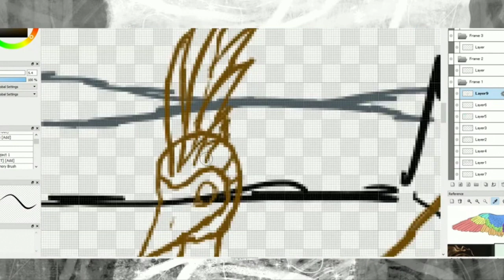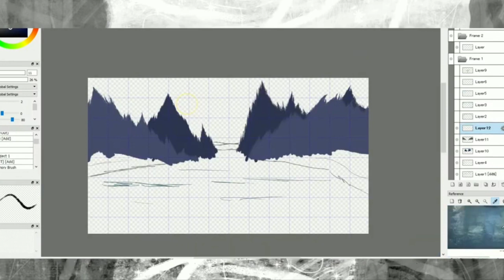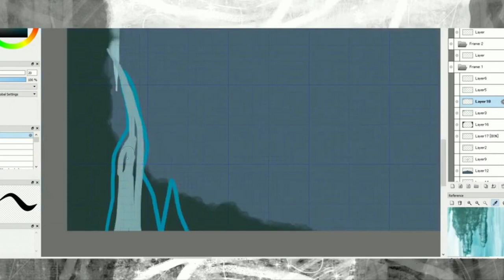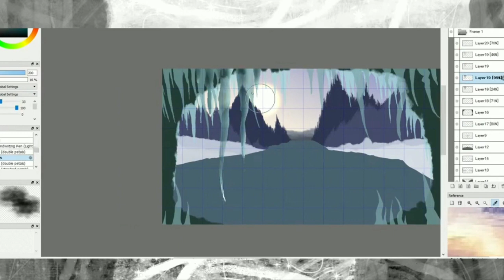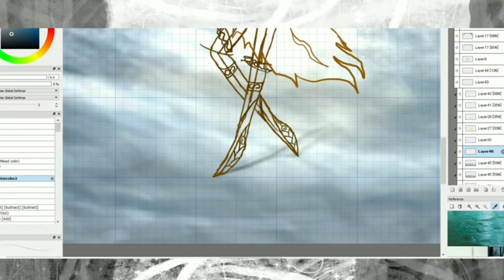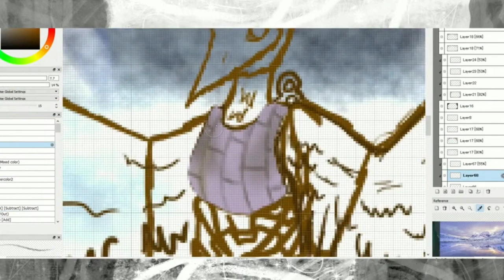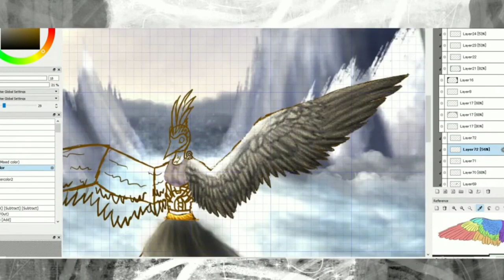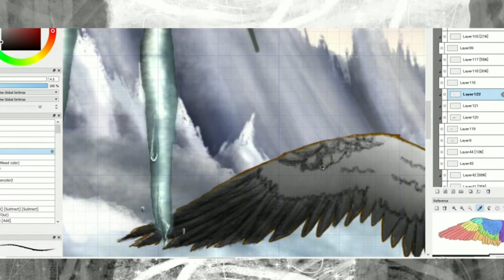/-/ Tipping the Hourglass /-/ Speedpaint /-/ We're in this together AU /-/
This was inspired by @lindseystirling 's music
Description: A crane like figure glides swiftly yet silently landing on the cold yet thin ice, if this ice were to break those who fall into the deep yet dark lake would be met with sharp reflective shards of black ice at the bottom of the rocky yet freezing waters, The Crane like figure gaze turned to the cavern of reflective icicles, its glass like legs just barely able to be on the thin ice. The crane seems to be a doll like figure made of gears, A peacefull yet humble beginning to a story.
Characters used: Hourglass